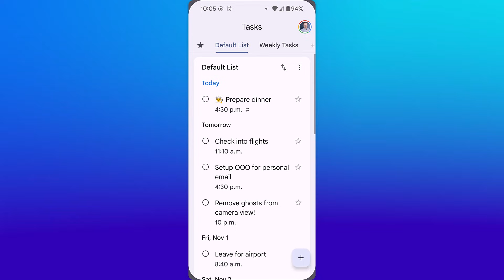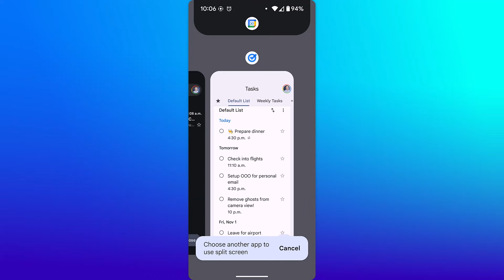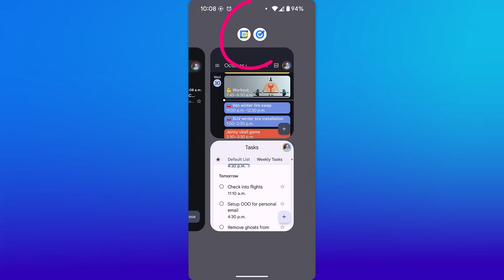Unlock This Hidden Android Feature! 🔓📱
Want to open two Android apps at once and save that view for easy access? In this video, you'll learn a hidden Android trick to do just that! Scott Friesen shows you how to create App Pairs to boost productivity and save you time. Follow along as he guides you through setting up split screens and saving your favorite app combos to instantly open them together anytime. Say goodbye to endless app switching and enjoy a smoother workflow on your Android device.

Whenever you're ready, there are 2 ways Simpletivity can help you:

1️⃣ 2-DO LIST METHOD - Learn 3 easy steps for planning a highly productive task list with this FREE guide

2️⃣ STREAMLINE ACADEMY - Simplify your software and optimize your workday with exclusive training, courses, and live events